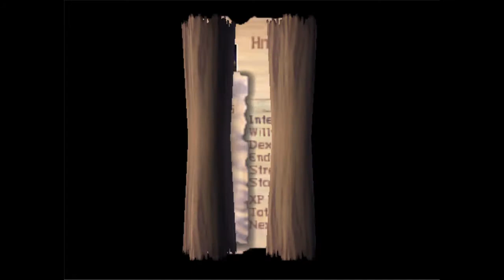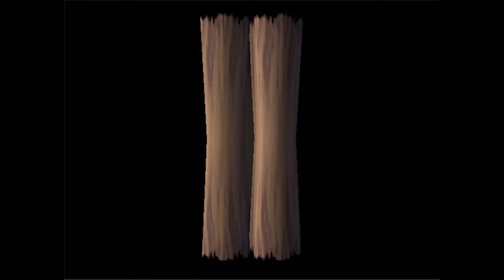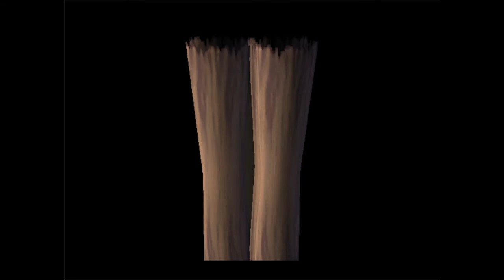Getting Bogged Down - Aidyn Plus Pt.102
A mod by u/halibabica.